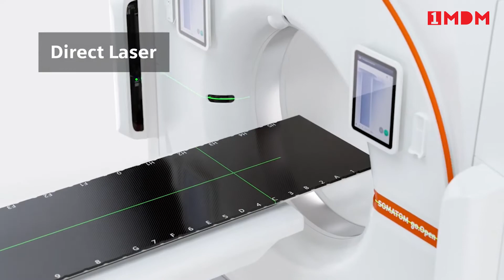SOMATOM go Open Pro from Siemens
Direct i4D: First 4D CT scan mode to adapt to breathing patterns in real time for dramatic motion artifact reduction
4 cm detector coverage and 0.35 s rotation times for deep inspiration breath-hold scanning
DirectORGANS: AI powered organs-at risk contouring directly at the CT console for advanced contouring results
TwinSpiral Dual Energy scanning and Tin filter for less variability in target contouring
Direct Laser: Seamless integration of patient marking lasers and laser QA for time saving and error avoidance – 227 / 307 kg patient table ( TG-66 compliant) with flat table top
Large bore of 85 cm with 60 cm true scan Field of View; recon. slices per rotation: 128

Buy "SOMATOM go Open Pro from Siemens"